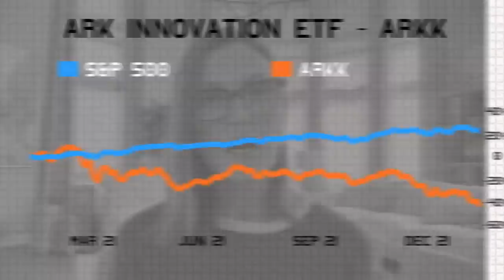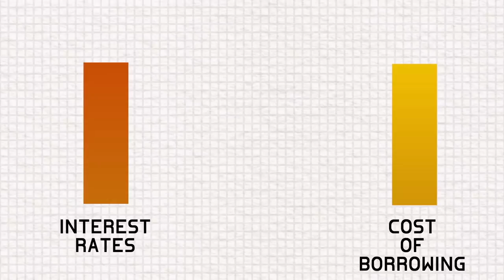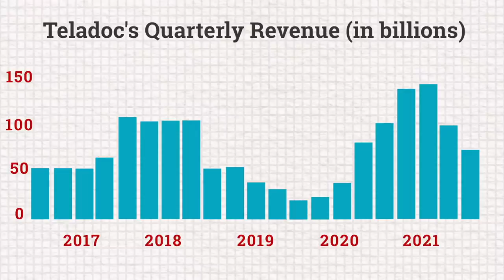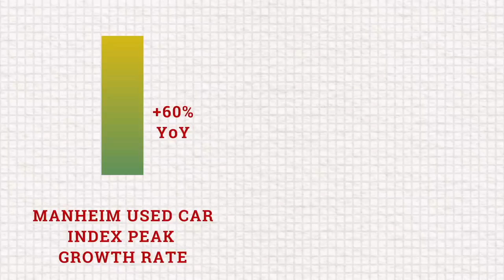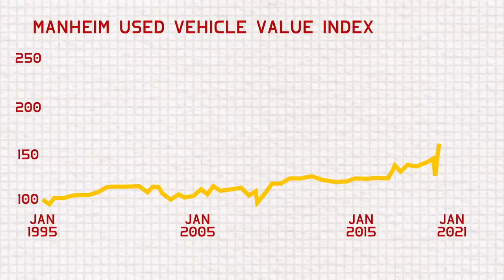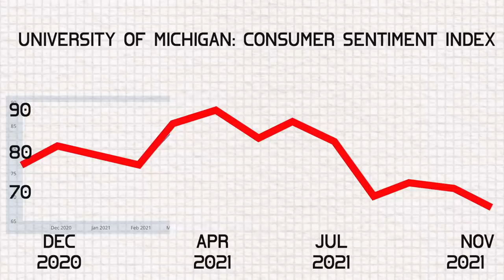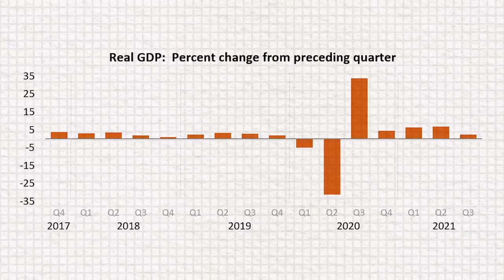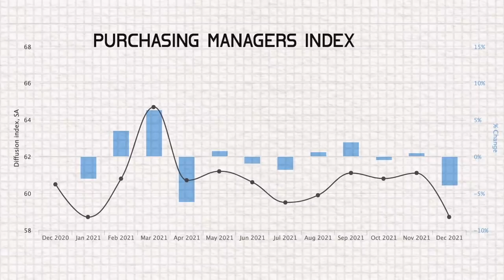Cathie Wood Explains Why Ark Invest Keeps Crashing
Interested in seeing my full portfolio with explanations along with buy and sell alerts?

Ark Invest is experiencing the worst downturn in the company’s history. Ark’s flagship ETF is down roughly 40% in the past year while the S&P 500 is up almost 25%. That’s a frightening gap for Ark investors. The reason for this underperformance ultimately ties down to the macroeconomy. If these factors are not reversed or at least resolved, Ark Invest will continue to crash even more. This video will explain what those factors are and what Cathie Wood herself has to say about Ark Invest’s downturn.
The Federal Reserve has totally failed on all accounts in regards to saving America’s economy. After Fed chair Jerome Powell printed exorbitant sums of money during the pandemic, equities and consumer prices accelerated to all time highs. Now the Federal Reserve is doing the exact opposite of that. The Fed is now quickly retracing its previous decisions and will soon pull out money from the economy. By mid-March, the Fed estimates that it will no longer be purchasing bonds, also known as quantitative easing. Starting from there, the Fed will be reducing its balance sheet by selling bonds and raising interest rates. In simpler terms, the Fed turned on the money printer in 2020 and 2021, but now in 2022, the Fed will be using a vacuum to suck back a significant amount of that money. This will almost certainly negatively impact the economy in the short term, which is already being priced into the current valuations. This is because when the Fed sells bonds, bond yields must increase. Increasing interest rates are problematic for innovative companies because innovative companies need to constantly borrow money to continue growing. Higher interest rates mean that the cost of borrowing is more expensive, which would be detrimental to innovative companies. Bond yields recently increased and investors only expect these yields to increase even more. Because of that, Ark Invest related stocks are continuing to crash week after week. So the question is: when will this turmoil stop so that innovation will rebound? The answer centers around inflation. If the Fed’s retraction leads inflation to quickly decelerate, it’s extremely likely that the Fed will revert back to quantitative easing, which is when the Fed purchases bonds. On the flip side, if inflation continues to accelerate to new highs, the Fed will have to either stick to its existing game plan or be even more aggressive with its retraction. So in simple terms, if inflation cools down, then the money printer will likely turn back on, which would benefit Ark Invest. On the contrary, if inflation heats up, the money vacuum will stay, leading Ark to crash even more. Cathie Wood believes that the first scenario will happen for a variety of reasons, but first I want to address her explanation as to why Ark is crashing so much. Algorithmic traders have been pricing in the second scenario that we talked about, which is that inflation is going to continue to stay at elevated levels. Many investors assume that algorithmic traders make market prices more efficient, but the complete opposite actually happens. During the beginning of the pandemic, algorithmic traders were focused on shorting companies that were burning money and also had a low cash cushion. These algorithms broadly work, but not for certain sectors. For instance, genomics stocks fit those characteristics and were therefore punished heavily. However, any logical human being would know that genomics companies were going to be part of the solution to the pandemic. This led genomics stocks to rally a month after being initially punished.
Now Cathie believes we’re in exactly the same situation but with almost all innovative stocks. Algorithms are punishing stocks that are deemed as riskier and are rotating into value because of inflation fears and rising interest rates. Some of these characteristics include high valuation multiples, miniscule profits, declining revenue growth, and low cash cushions. Two of Ark’s highest conviction stocks that follow these characteristics are Zoom and Teladoc. Both of these stocks are getting absolutely destroyed, as they are both down roughly 70% from their highs. Teladoc is Ark’s second largest position and Zoom is Ark’s fourth largest position. Investors liken these two stocks to tech companies during the dot-com bubble, but Cathie thinks they are totally wrong.